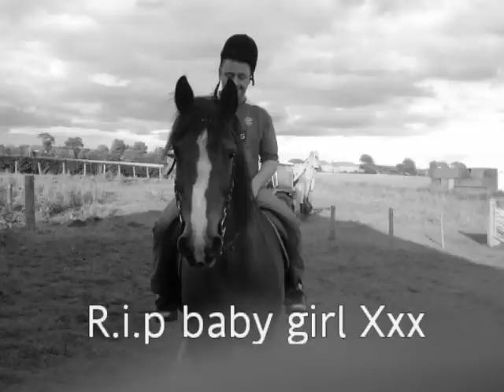when i think back on these times [bonny 4 months] RIP BABY :(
well it has been 4 months now since bonny had to be sadly put to sleep and its been the worst of my life because bonny was my best friend :/ seems stupid but she really was if i was upset she would come and see if i was ok and that but now shes up in horsey heaven but i hope she is watching over me nevada and my family and dont forget the boys tooo xxxx